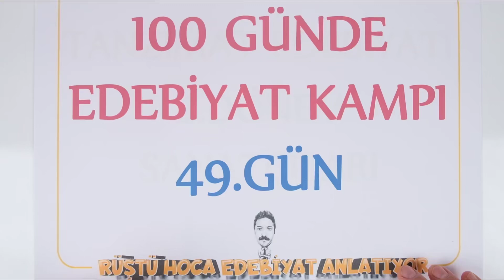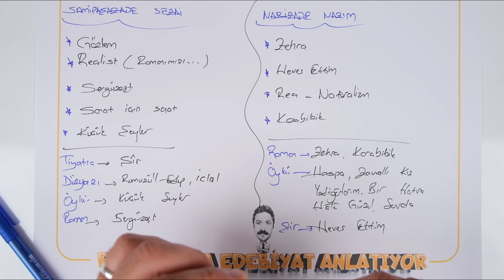Tanzimat 2.Dönem Sanatçıları | RÜŞTÜ HOCA